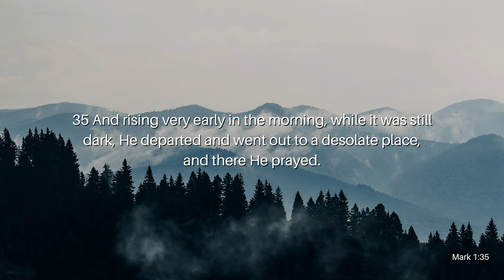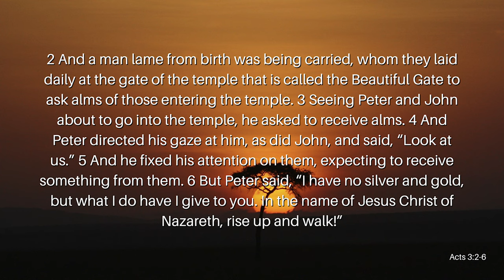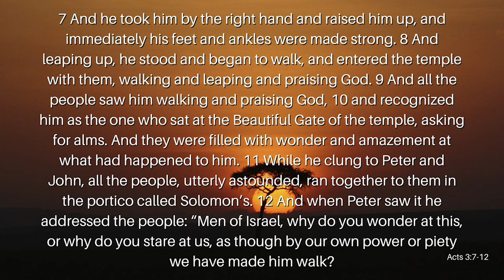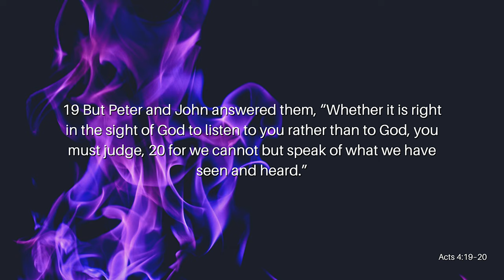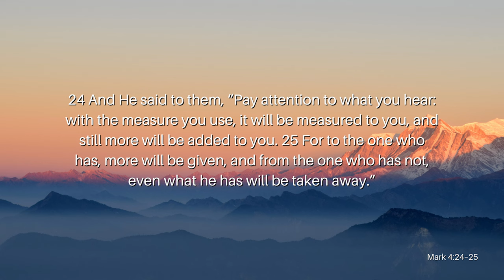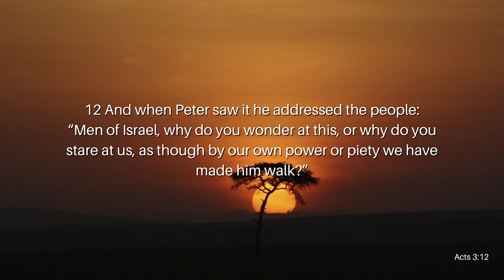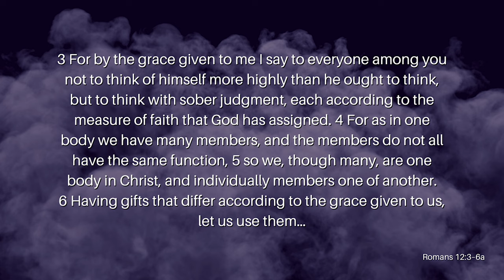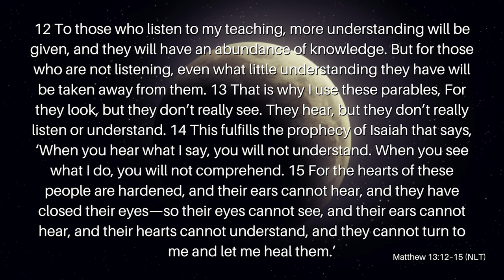Faith Revisited Pt. 8: Confident ln Your Faith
Many of us believe in God, but mountains still stand in our way. At what point in time does our faith begin to work? How do we put our faith into action? Join Reverend Kenny Yates as he opens our eyes to the importance of action in faith in his fiery message, Faith Revisited Pt. 8: Confident ln Your Faith.

Verses Used:
Acts 3:1-12
Mark 1:35
James 2:17
Acts 4:19-20
Mark 16:20
Mark 4:24-25
Acts 3:12
Romans 12:3-6a
Luke 6:38
Matthew 13:12-15